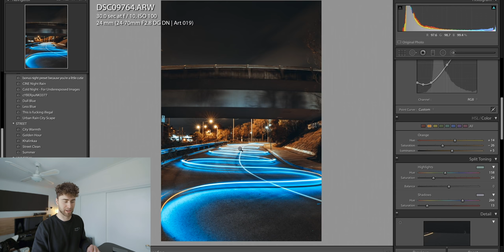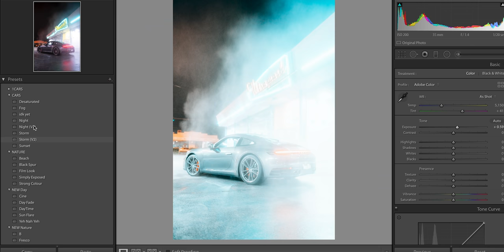Creative Long Exposure Photography Idea.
Camera Gear:
Sony a7RIV
Sigma 100-400 f5 - f6.3

Tripod:
Manfrotto BEFREE Advanced Tripod

Lighting:
Godox SL-60W
Godox 120cm Octagon Diffuser
V1 Lumecube